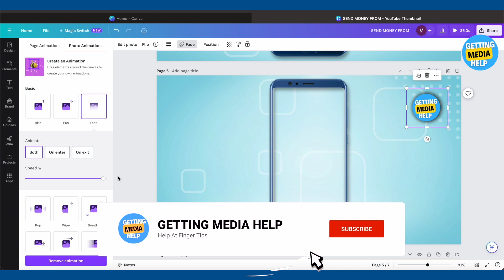How To Create Fade Effect In Canva (2023)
In this tutorial, we'll show you how to create a fade effect in Canva. This effect is perfect for creating subtle, yet effective, fundraising videos.

If you're looking to create a fundraising video that will get your message out there, then this tutorial is for you! We'll show you how to create a fade effect in Canva that will really make your video stand out. By the end of this tutorial, you'll have everything you need to create a great fundraiser in Canva!